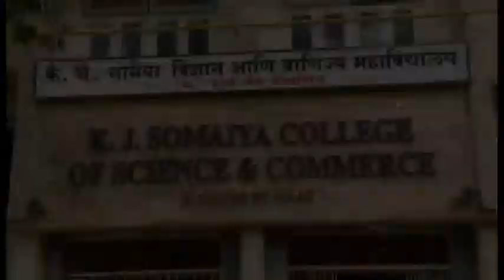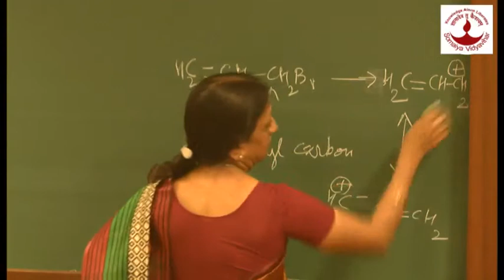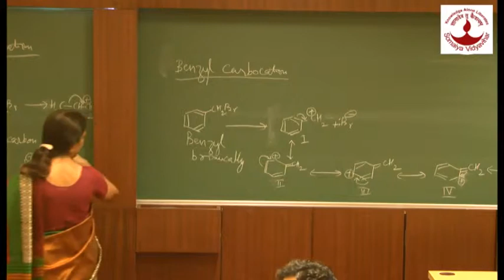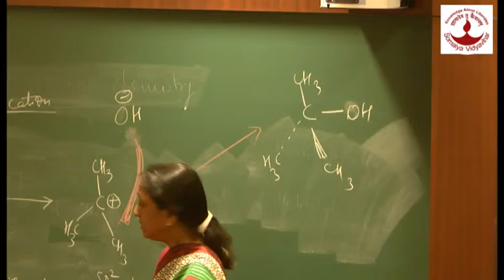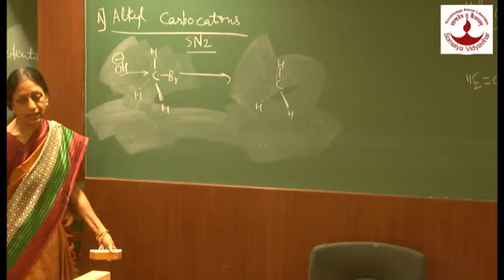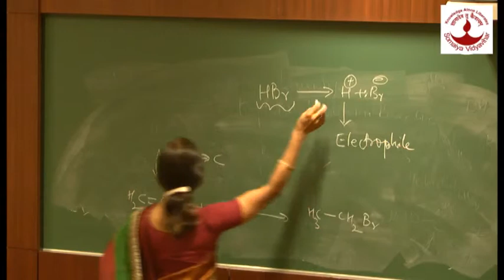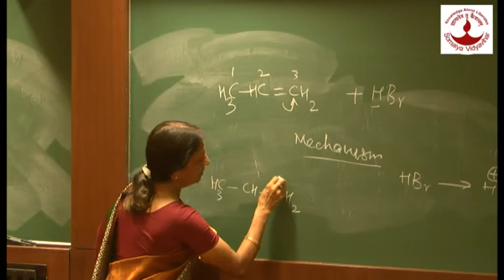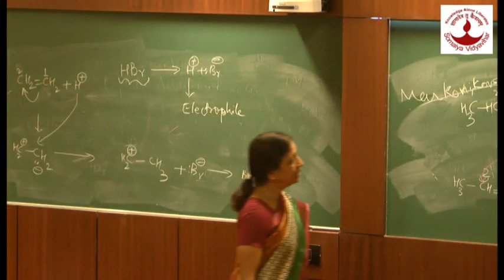Dr Kamlesh Agarwal Machanism of Organic Chemistry